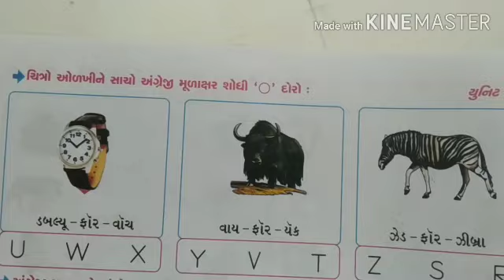બાલવર્ગ :સિનિયર વિષય :અંગ્રેજી